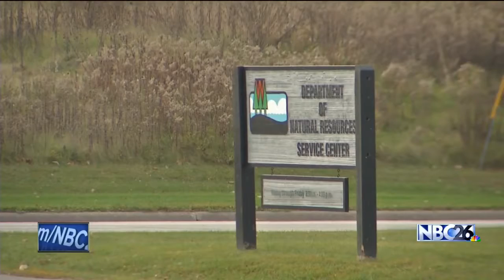Deer Tagging Changes